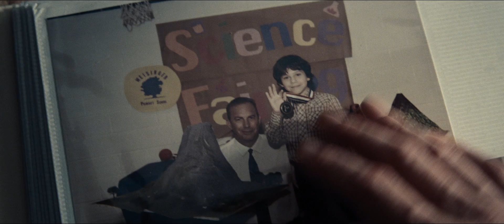Man of Steel (2013) - Official Trailer HD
An alien infant is raised on Earth, and grows up with superhuman abilities. He sets out to use these abilities to guard his adopted world.

Starring Henry Cavill, Amy Adams, Russell Crowe, Kevin Costner, Michael Shannon.